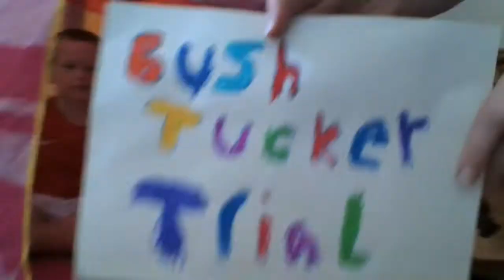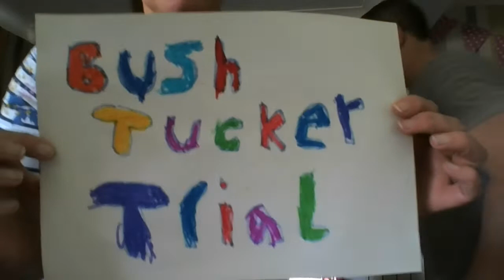I'm a Celebrity spoof, lockdown kids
lockdown fun